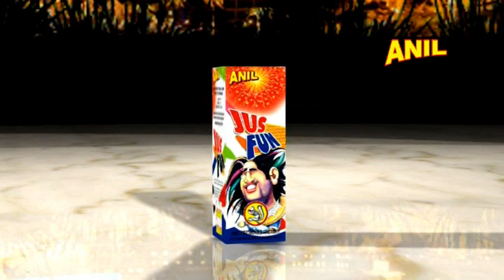JUS FUN | ANIL CELEBRATIONS | SIVAKASI